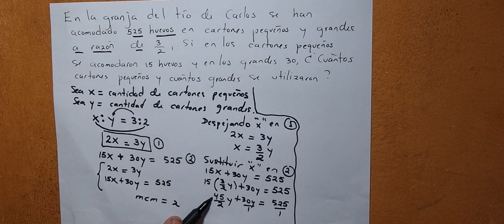2.4 Aplicación de sistemas de ecuaciones en aritmética, parte 2 (Cuad de ejercicio lápiz numeral 1)